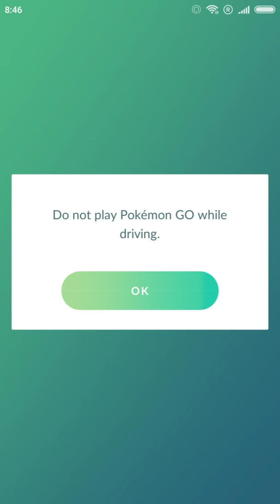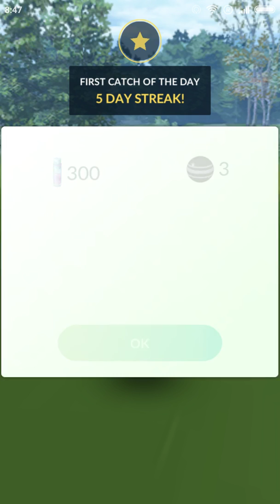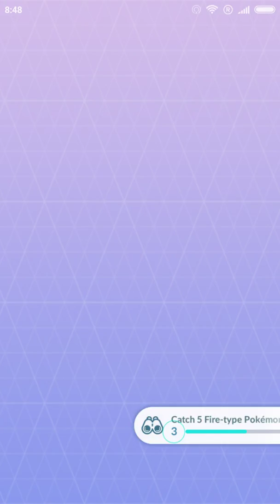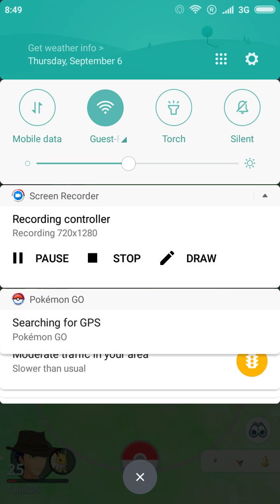I caught Entei !!!!!!!!!!!!